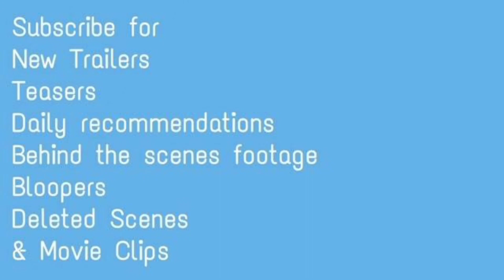The Vigil (2019) Teaser Trailer | Dave Davis | Lynn Cohen | Menashe Lustig | Malky Goldman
The Vigil (2019) Teaser Trailer
Horror/Thriller

Starring: Dave Davis | Lynn Cohen | Menashe Lustig | Malky Goldman

A young man agrees to fulfil the duties of a "shomer", the ritualistic practice of looking after a dead body over the course of one night.
IMDb: 5.4/10
Rotten Tomatoes: 92%
Empire: 4/5
61% liked this film